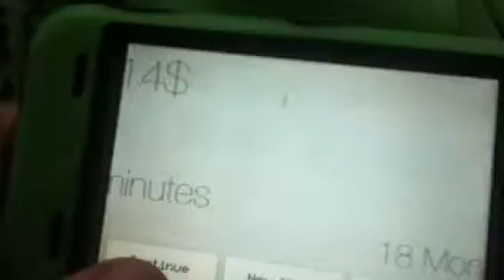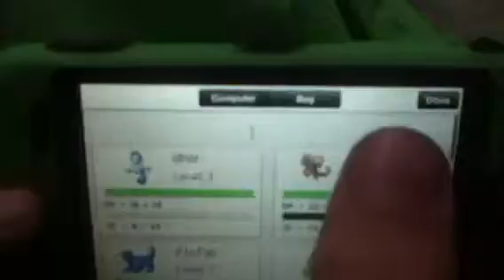The monster hunt game review